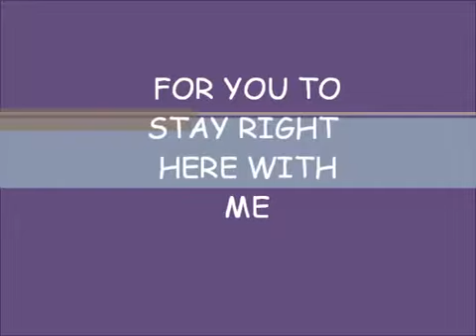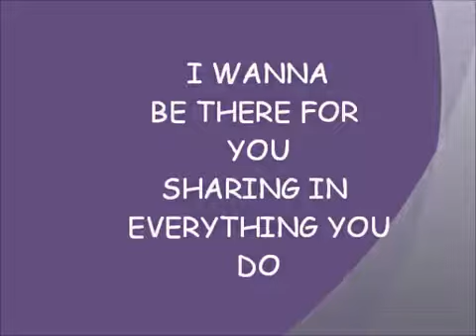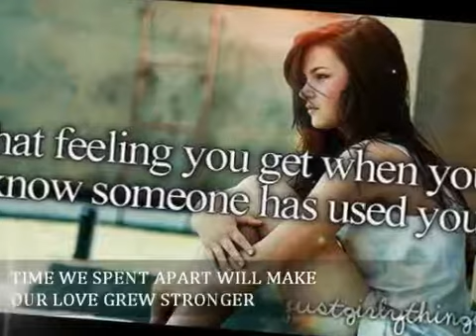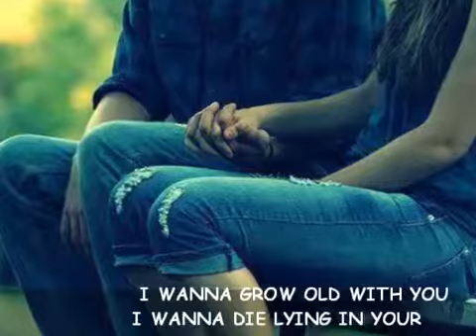i wanna grow old with you By Westlife